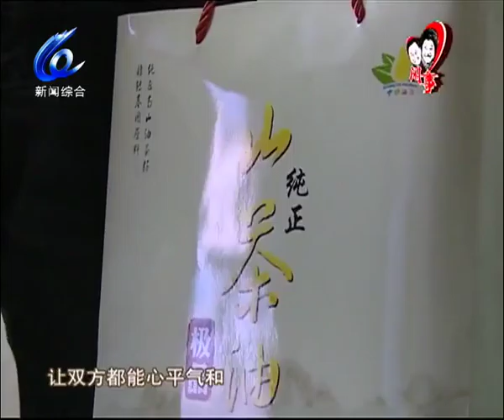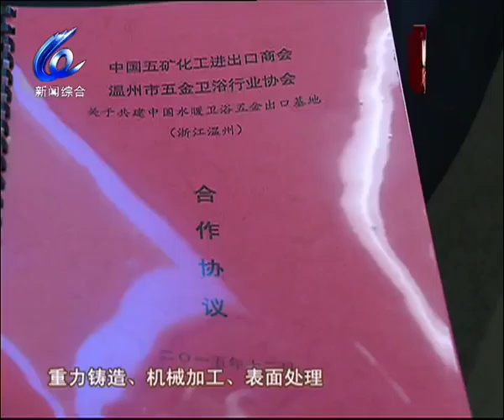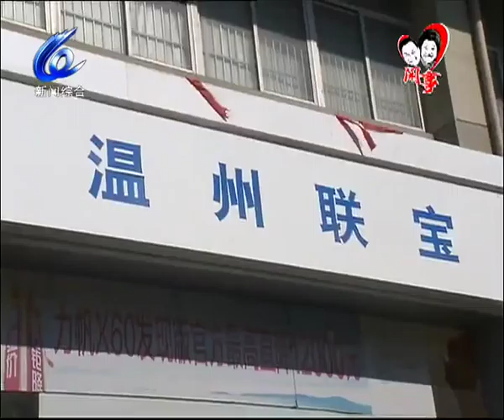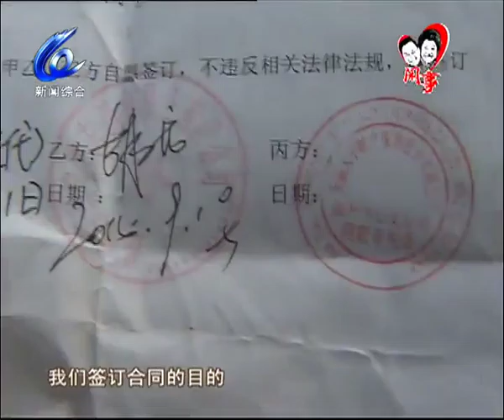闲事婆和事佬2015-12-11